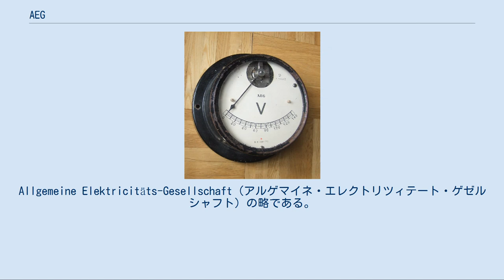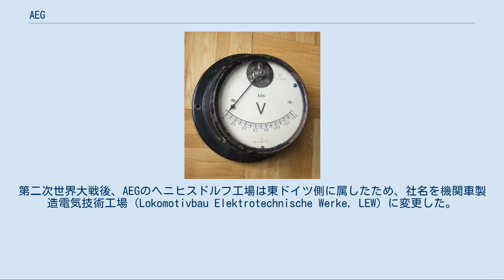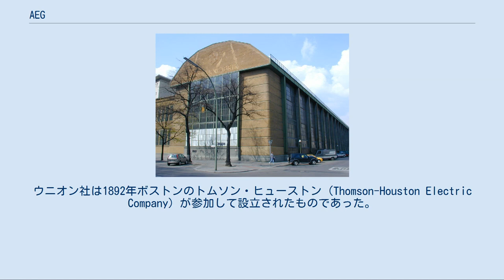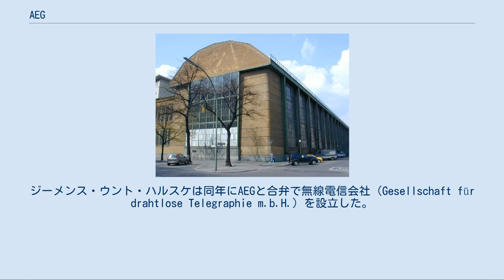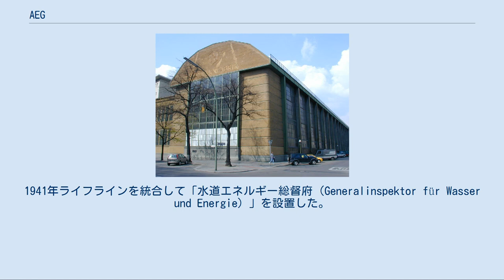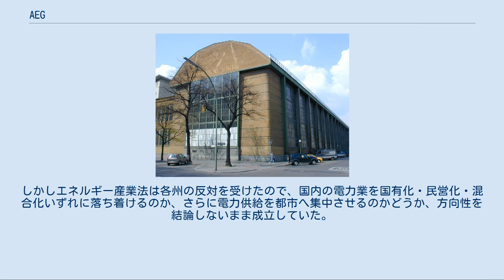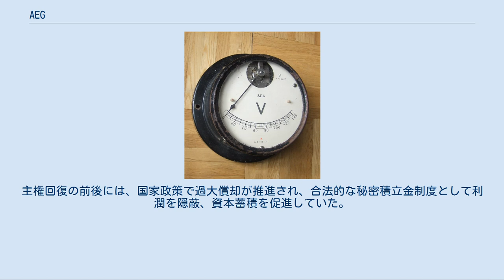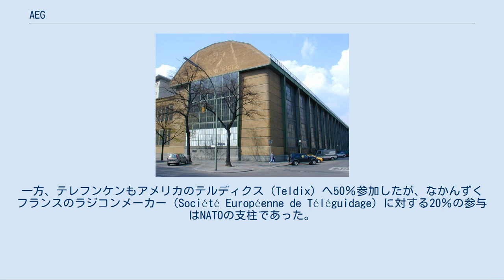AEG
エレクトロラックス・ブランド
AEGブランドロゴ。
ペーター・ベーレンスのデザイン。
 AEG（ドイツ語読み：アーエーゲー、英語読み：エーイージー）は、ドイツの電機メーカー。
Allgemeine Elektricitäts-Gesellschaft（アルゲマイネ・エレクトリツィテート・ゲゼルシャフト）の略である。
ゼネラル・エレクトリックと世界市場を分け合い、空前の輸出量を記録した。
家電・発電機・自動車・航空機を製造し、鉄道の電化も手がけた。
ドイツ再統一の前後に各事業が親会社ダイムラーもろともシュナイダーエレクトリックなどに分譲された。
 1883年、トーマス・エジソンの特許を取得したユダヤ人実業家エミール・ラーテナウ（政治家ヴァルター・ラーテナウの父親）が、ジーメンス・ウント・ハルスケと数行の支援を受けドイツ・エジソン社（Deutsche Edison-Gesellshaft, DEG）を創業した。
これがAEGとなり、ベルリンのアメリカ資本として世界史を動かした。
1903年、ラーテナウがウニオン社（Union-Elektricitäts-Gesellschaft）を吸収合併するためゼネラル・エレクトリック（GE）と協議し、同年秋に合意を得た。
20世紀初頭、にわかに多国籍企業となってGEと世界規模のカルテルを結んだ。
そしてシーメンスと並ぶ独占資本となり、第一次世界大戦でも両社は協力した。
AEGをめぐるGEとシーメンスの綱引きは戦後処理をきっかけとして一挙に後者が有利な展開となった。
ヴァイマル共和政は合衆国資本の虜となったのである。
AEGは1929年の増資に際し、株式資本の1/4にあたる額面1億マルクをGEへ2億マルクで売却した。
この資金提供と引き換えにAEG はGE に監査役の席を5つ与えたが、その一つはオーウェン・D・ヤングが占めた。
このような経緯からJPモルガンと緊密なコルレス関係にあるドレスナー銀行がAEGの伝統的なメインバンクであった。
 このドレスナーがダナート銀行をかばって傾くと、AEG はナチスドイツの統制経済に組み込まれた。
ほとんどの設備をAEG は第二次世界大戦で焼失した。
その代わり1946年10月、リーダーのビューヒャーが放免された。
AEG は戦後西ドイツにおける独占解体を免れ、復古的な米仏資本による経済の奇跡を享受した。
主権の回復された1954年から増資を続け、ベルリンの壁ができてからの軍需生産を担った。
この目的で1967年、テレフンケンを100％支配して吸収合併した。
 AEG はドイツの電力事業にも貢献した。
ウニオン社に同じく1892年、エレクトロヴェルケ（Elektrowerke）が設立された。
1917年9月、ドイツ帝国がAEGのエレクトロヴェルケを買収した。
ヴァイマル期（1926年）のエレクトラヴェルケも、やはりバイエルン電力（VIAG, 現E.ON）を通じて100％連邦所有であった。
その供給する電力は、供給量がRWEより一回り小さい程度であったが、しかし供給先がベルリンの、アルミニウム精錬を切り口とする諸工業へ集中していた。
バイエルン電力は1986年から民営化されていった。
 1985年、AEGがダイムラー・ベンツに買収された。
これはドイツ銀行の勢力下に移ったことを示す大事件であり、ドイツ経済の再編成とも評された。
しかしドイツ銀行が1989年にモルガン・グレンフェルを買収したことを考えると、AEG買収は同社のアーリア化でもドイツ資本化でもなく、ドイツ経済がドイツ銀行という根幹から米仏資本として再編成されるプロセスだったということになる。
同1989年からダイムラーごとAEGは解体されていった。
1992年アトラスコプコがAEGの電機部門を買収した。
同年アルカテル＝アルストムがAEGのケーブル部門（AEG Kabel）を買収し、ドイツ政府が欧州委員会に抗議する国際紛争に発展した。
1994年、シュナイダーエレクトリックがオートメーション部門を、エレクトロラックスが家電部門をそれぞれ買収した。
 AEG はベルリン近郊のヘニヒスドルフ（Hennigsdorf）にて、鉄道車両（特に電気機関車）の製造も行っていた。
ドイツ・エジソン社がAEGへと社名を変更した1887年に、AEG はドイツエジソン会社が興したベルリン電力会社（現バッテンフォール）の業務を引き継い...